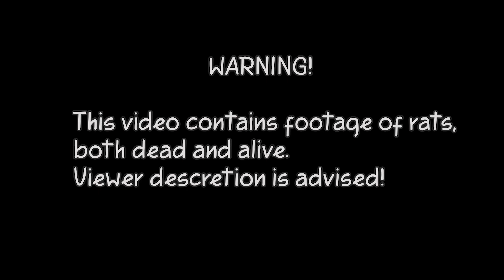Florida Keys Nature Vlog Dump 3 | Adventure 22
*WARNING*
This video contains rats, both dead and alive.

In this video, I explore nature (surprise surprise) and ramble about my struggles in the job market (still struggling).
We go birdwatching, for both resident and wild birds, and answer questions during pelican feeding time.
I also debut with an epic cover of a Thousand Miles that I sang for one of the corms. You're welcome!

This channel is dedicated to documenting my journey through life -the ups and downs, the twists and turns, and all the lessons learned. I hope to show that life is not linear, that we can create opportunities from failures, and to never give up.

☆★. Tools. ★☆
Adobe Photoshop
Wacom Bamboo Tablet
UBeesize/Eicaus Flexible Tripod
iPhone 11

☆★. Music. ★☆